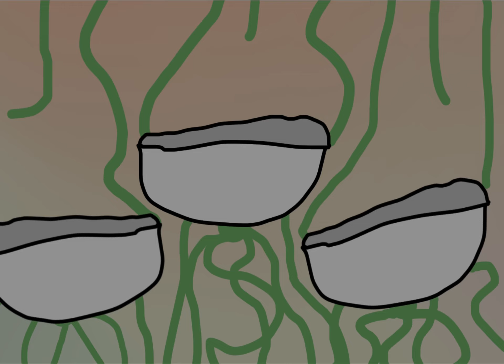Dungeon island shellbeat individual sounds